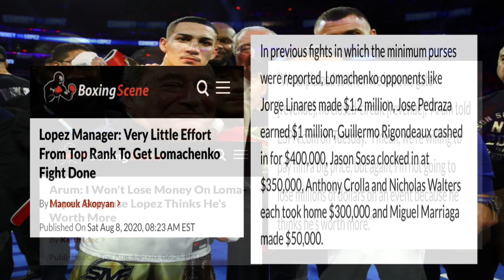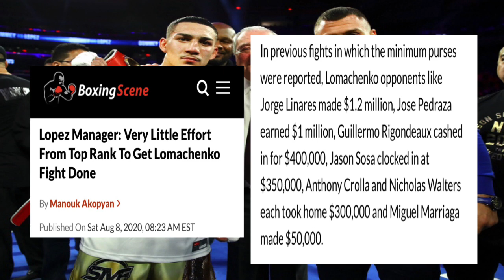LOMA wants to be GREAT : Taking PAYCUT to Get Teofimo Lopez Fight DONE!